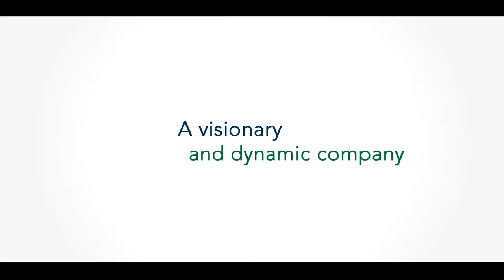Hippo Durable Roofing promotional video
Hippo Durable Roofings is a brand of roofing tiles from S&H Industries that does the coolest tiles in the region, currently operating in Rwanda and located in the Industrial Economic Zone where you can find the stone coated tiles, that are highly qualified in durability and good appearence.